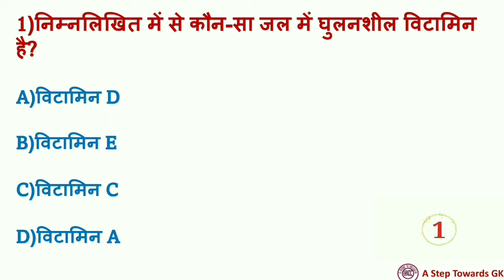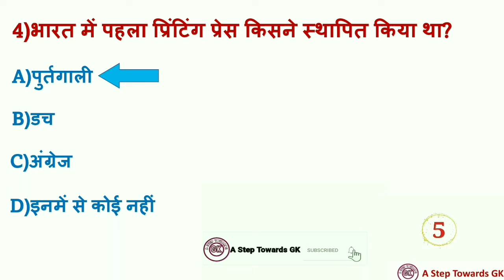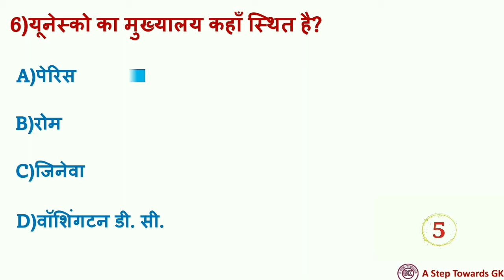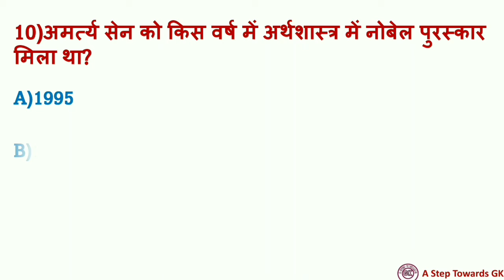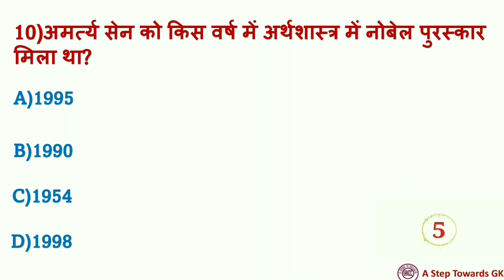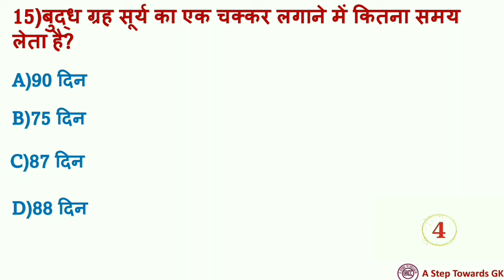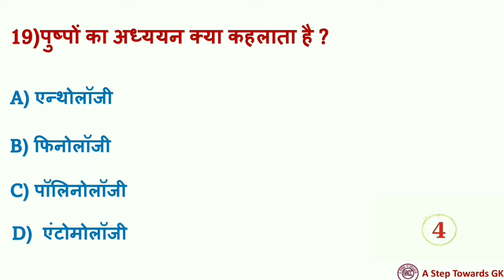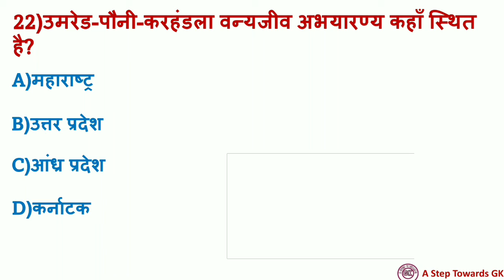GK || GK Question In Hindi || GK 20 Questions || GK Quiz In Hindi || सामान्य ज्ञान #38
Hii

In today's video you are going to get  20 important questions related to general knowledge which will help you to crack any competitive exams.

queries solved-

1. निम्नलिखित में से कौन-सा जल में घुलनशील विटामिन है?

2.अयोध्या हिल्स किस राज्य में स्थित है?

3.नेशनल प्लानिंग कमेटी का गठन किसने किया था ?

4.अमर्त्य सेन को किस वर्ष में अर्थशास्त्र में नोबेल पुरस्कार मिला था?

5.आजाद हिन्द फौज कब सक्रिय हुआ था ?

6.भारत की वृत्तीय राजधानी किस शहर को कहा गया है ?

7.बौद्धों के विश्वास के अनुसार गौतम बुद्ध का अगला अवतार किसे माना जाता है ?

8.बुद्ध ग्रह सूर्य का एक चक्कर लगाने में कितना समय लेता है?

9.भारत में पहला प्रिंटिंग प्रेस किसने स्थापित किया था

Gk video -

Current affairs -

English vocabulary -

Social links -